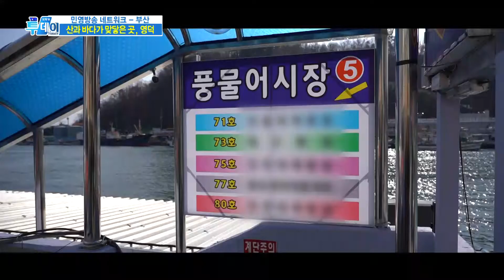【티잼비 맛집】 영덕에서 대게대게🦀 맛있는 대게🦀를 대게대게🦀 많이 먹어보장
【티잼비 맛집】

영덕에서 대게를 대게대게 많이 먹어보자!
대게대게 맛있다~